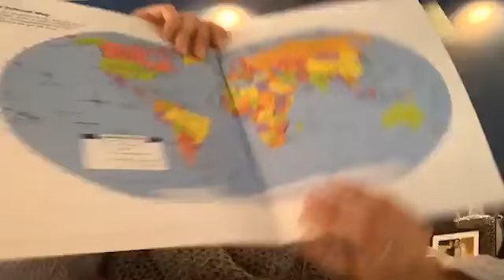Episode 27 Kids Learning Club